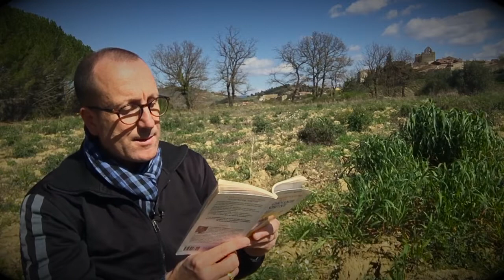#07 Quelles sont les méthodes de la psychologie positive ?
#07 - Aujourd’hui, à travers cette nouvelle lecture matinale, je vous révèle les méthodes de la psychologie positive ? D'après l'ouvrage de Yves-Alexandre Thalmann intitulé : "Les Fabuleux pouvoirs de la psychologie positive" aux éditions Jouvence.

► QUI SUIS-JE ?

► POUR ALLER PLUS LOIN  :
🚀 Ma formation en ligne : NC
🛠 Mon conseil produit : NC
📚  Mon livre en téléchargement : NC

Cahier de brouillon : Écolier 17 x 22 cm - 90 gr. Grands carreaux
Crayon à papier : Critérium 550 2B
Stylo 4 couleurs : Standard 4 couleurs
Surligneur : Jaune et orange

🎤 L’AUDIO
Micro studio : RODE
Bras articulé : NC
Filtre anti pop : NC
Table mixage : Yamaha A03
Casque audio : DEVINE

🎬 LA VIDÉO
Caméra : SONY ou iPhone 6
Micro : Cravate rode
Trépied : NC
Éclairage : Ring Light + Torches led
Fond vert : Pliable
Mobilier & Décoration : Fauteuil cuir

👍 LE MONTAGE
Console : MacBook
Logiciel Graphique : Canva
Logiciel Vidéo : iMovie
Logiciel Audio : GarageBand

➡️ Auteurs : Monsieur Je sais tout, Olivier, Gilles le mentaliste et Ludo
➡️ Narrateurs : Ludovic BEUZERON
➡️ Sources musicales : DEF Studio, iMovie